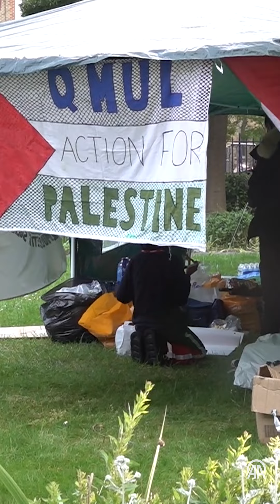📍 Pro-Palestinian encampment launched at Queen Mary University of London